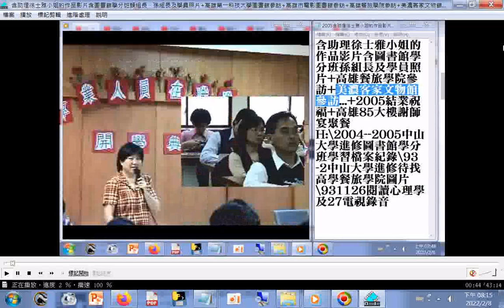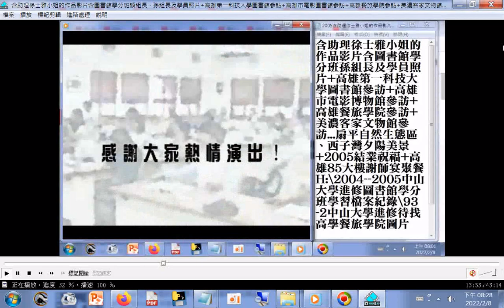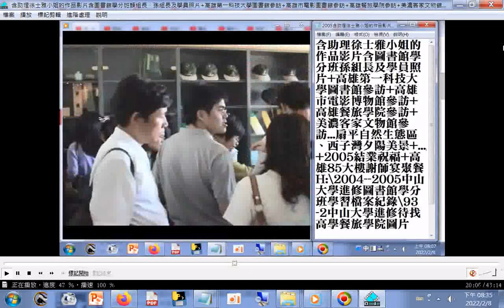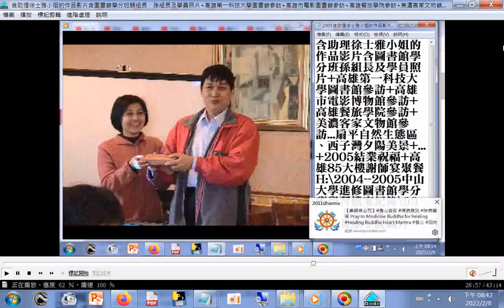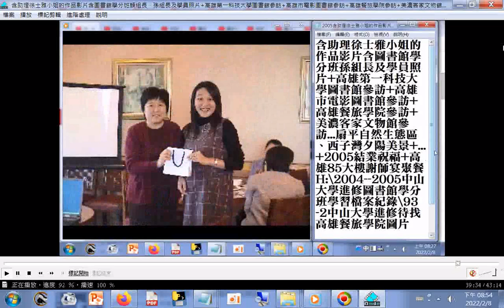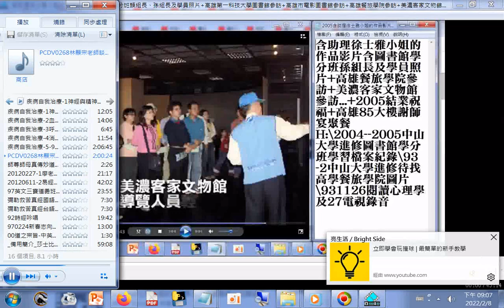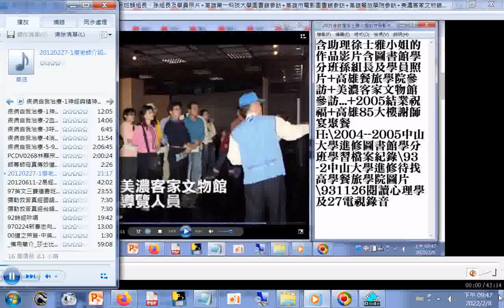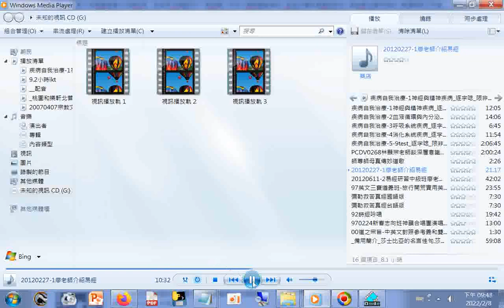聲音含1.含Q&A問與答(處理#幻聽)--林顯宗老師談深層意識溝通能渡化無形大德治憂鬱症等9701_2.師尊師母真傳妙道歌_3.20120227-1廖老師介紹易經_附加影像含中山大學進修圖書館學分班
2004至2005中山大學進修圖書館學分班影像(助理徐士雅小姐的作品影片分享)  筆者附錄: 現今道劫並降，揚道於世化劫殃，有求孔孟聖道三寶心法就不枉費今生來世間。世間財世間用--生不帶來，死不帶去，或是給以後不相識的人用，但是得三寶心法卻能帶著走，在世能逢凶化吉、躲劫避難、改變命運，壽終能超生了死，離苦得樂，智者切莫入寶山而空手回。